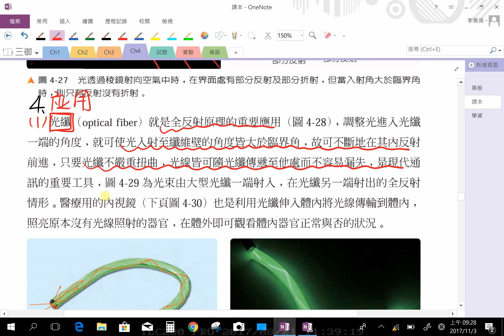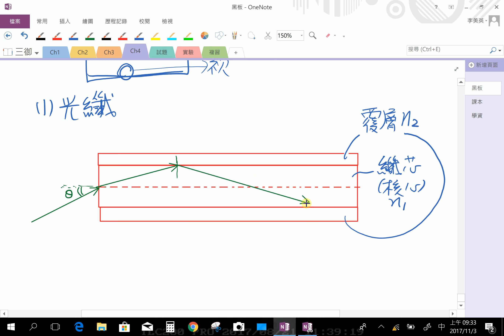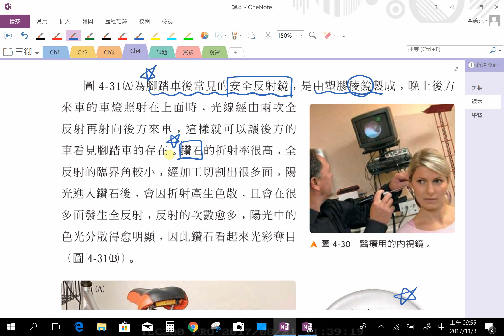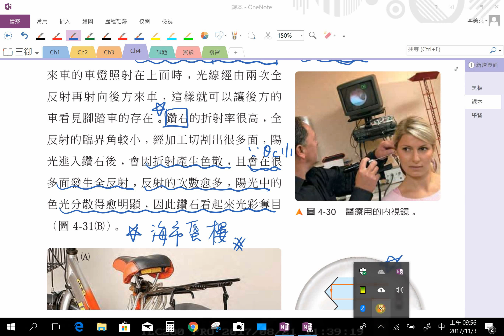【美英物理】270 -高三選修物理(上) |4-4全反射_課程II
發佈日期：2017年11月03日
授課教師：李美英老師
授課主題：高三選修物理(上) |4-4全反射_課程2
課堂實境：20171103三御
隨堂資源：
1. 高三選修物理(上) _4-4全反射_黑板：